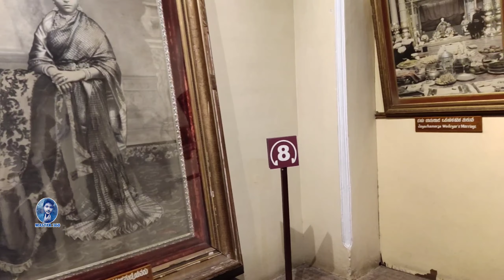Mysore palace ! வாழ்ந்த இவர மாதிரிதான் வாழனும் ..!😫